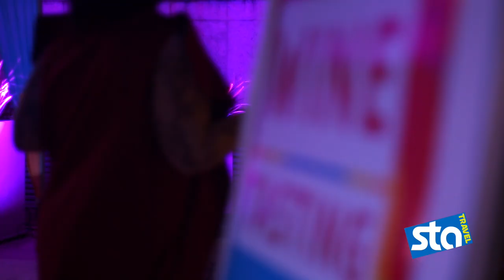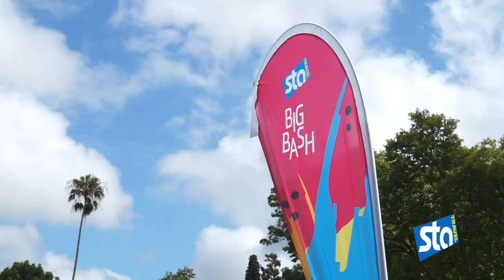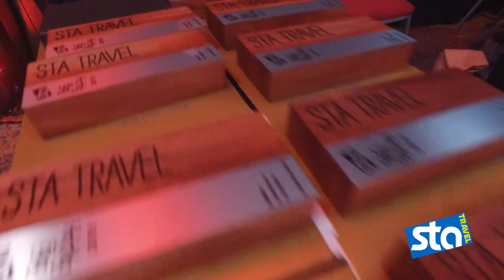STA BIG BASH Buenos Aires